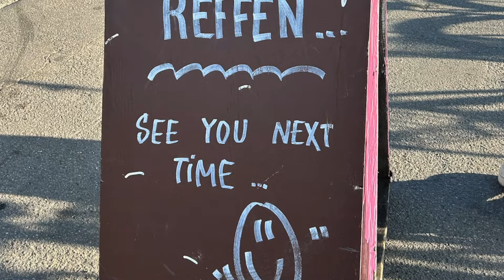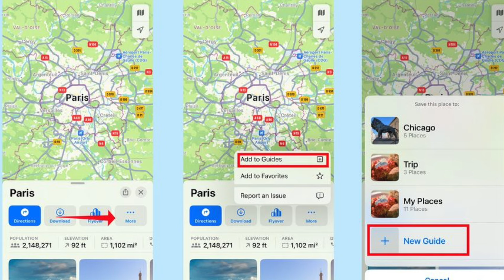Love It There Podcast Ep 41: Copenhagen, Denmark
Your favorite sister duo learns about why Copenhagen is one of the happiest cities in the world. The Danish live by “hygge”, which is a lifestyle of contentment and conviviality that comes from doing simple things with people you love. The city is full of parks to relax in and enjoy a coffee and a Danish pastry, but is also bustling with bicycling, eating, and shopping. Copenhagen even allows for an easy day trip to Sweden if you are looking for even more to do.

Copenhagen recommendations:

Nyhavn - main waterfront district with canal tours, colorful townhouses, restaurants, and cafes
Frederiksberg Gardens - huge park great for running/biking or relaxing; also has the elephant lookout point
Kongens Have (The King’s Garden) - beautiful gardens and castle views
Restaurant - Reffen, the largest street food market in Northern Europe (only open March-September)
Day trip - across the Øresund Bridge to Malmo, Sweden
Danish variety store - Flying Tiger